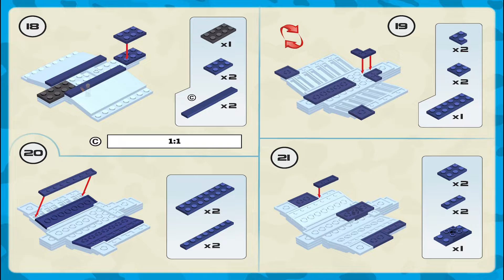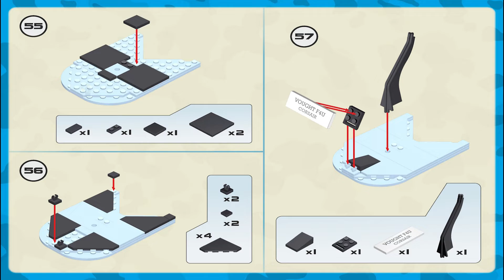Cobi Instructions | Small Army / WW2 | 5523 | Vought F4U Corsair - American Fighter Plane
Cobi Instructions | Small Army / WW2 | 5523 | Vought F4U Corsair - American fighter

These Cobi Instructions guide you through how to easily build set Vought F4U Corsair - American fighter from the Vought F4U Corsair - American fighter Theme